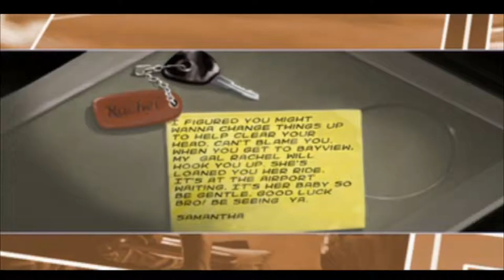cars can fly?? need for speed underground 2 lets play episode one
no vlog today, instead here is some classic NFS from a PS2 emulator